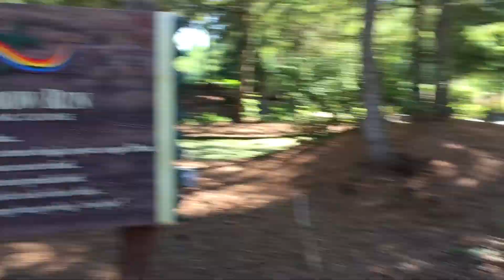Welcome to Rainbow Run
Taking in the lay of the land